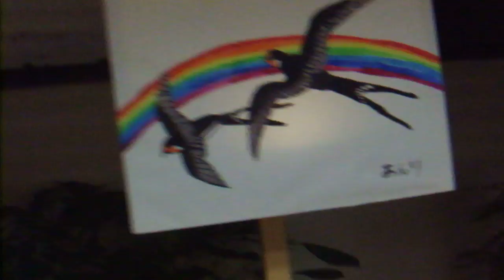DSCF9546鎌倉・鶴岡八幡宮20180809ぼんぼり祭り 豊島屋